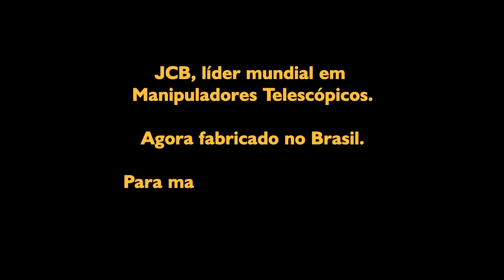Manipulador telescópico JCB - Construção estádio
A JCB é pioneira no conceito de manipulador telescópico desde 1977. Desde então somos o número 1 no mundo e a linha JCB Loadall agrega os mais altos níveis de desempenho e produtividade.

Parte da razão pela qual o telescópico JCB se manteve à frente da concorrência é o nosso compromisso contínuo com a inovação. A maioria dos JCB Loadalls apresenta o nosso motor Dieselmax de renome mundial, e todos são projetados para a máxima manobrabilidade, com 3 diferentes modos de direção. Existem também uma linha completa de acessórios que garantem ao Loadall completa versatilidade.

Então, quando se trata de escolher um manipulador telescópico, há realmente apenas uma escolha: um JCB Loadall.